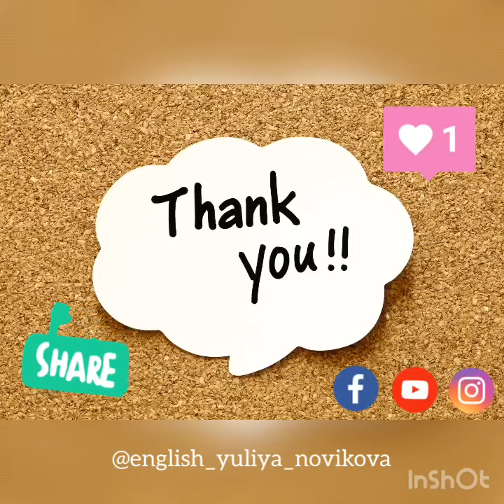Английский по фильмам. Phrasal verb “get away”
Фразовый глагол  get away переводится как уезжать, посмотрите примеры из фильмов